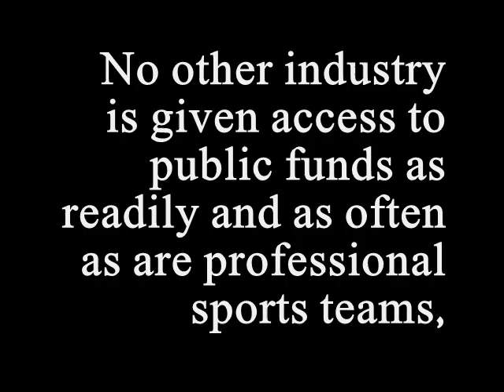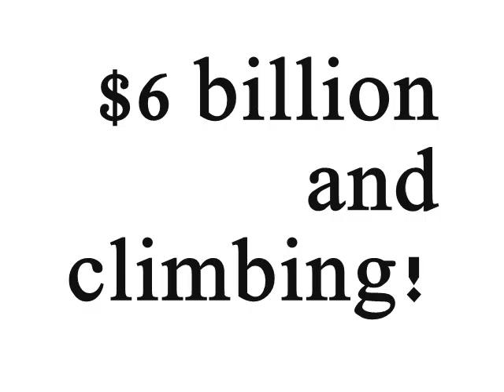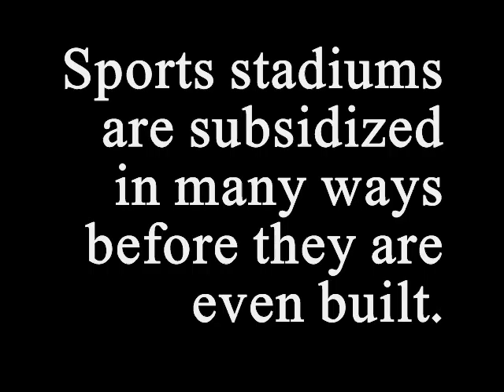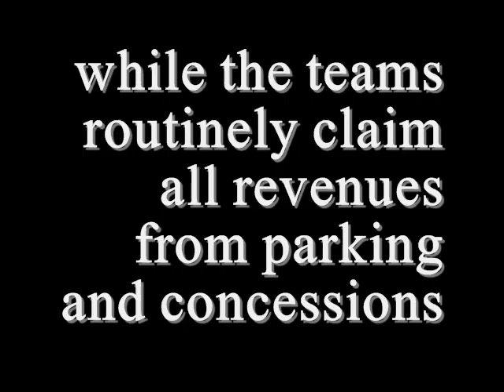Sports Subsidies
sugar freek show # 32